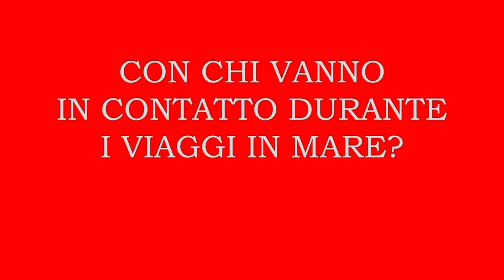I FRATELLI BANDIERA